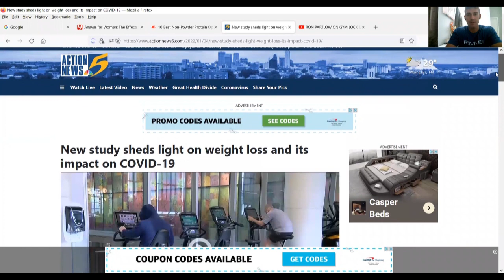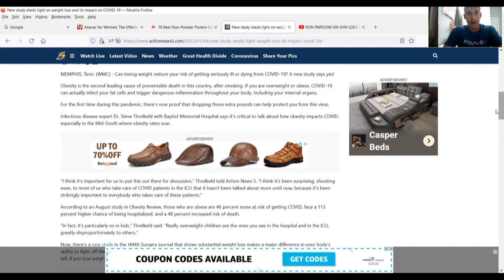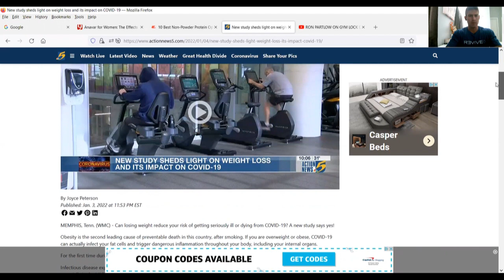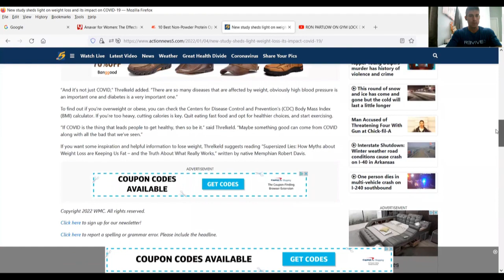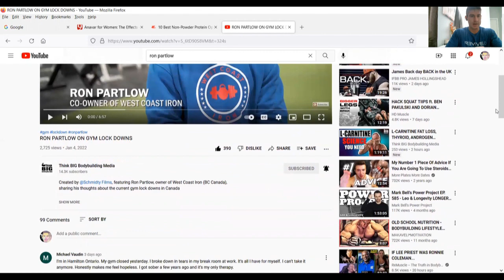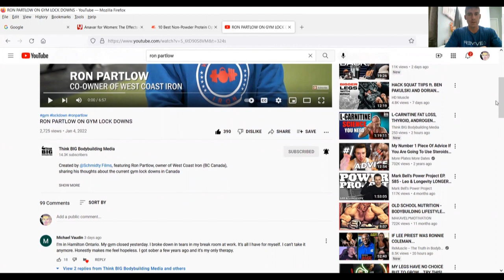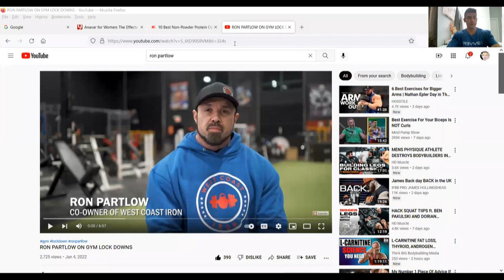How to reduce risk of getting SICK.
Podcast Platform
Consultation Inquiries